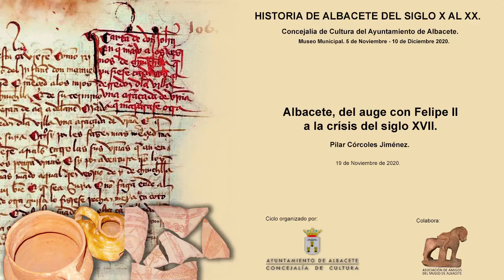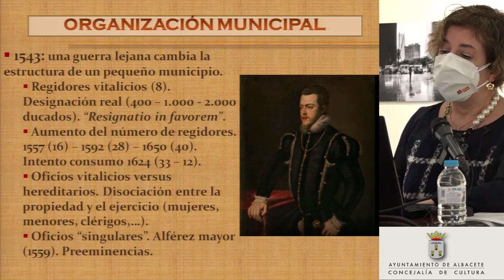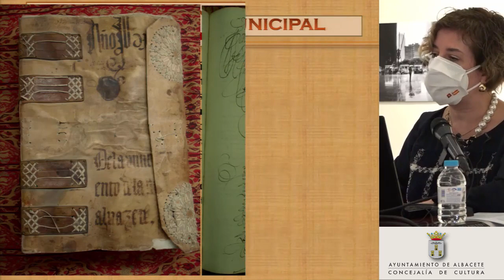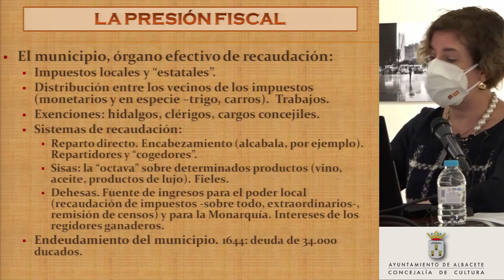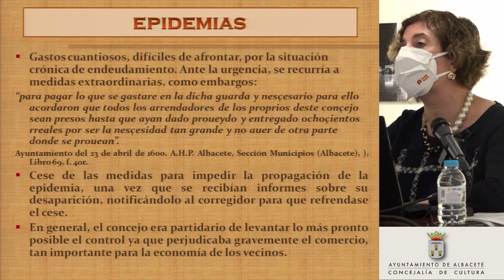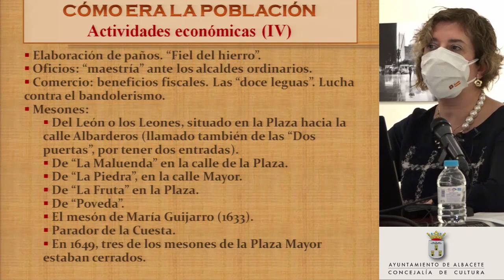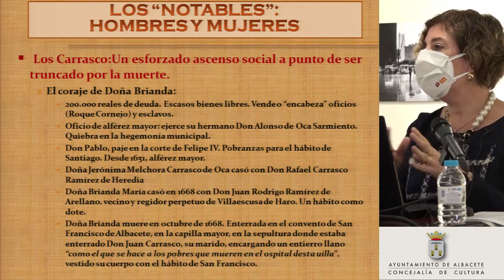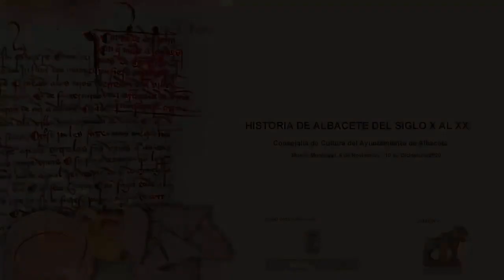Ciclo de conferencias 'Historia de Albacete del Siglo X al XX'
'Albacete, del auge con Felipe II a la crisis del siglo XVII', Mª Pilar Córcoles Jiménez.